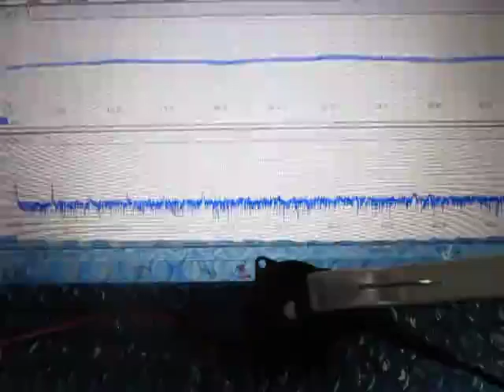超音波実験 Ultrasonic experiment ‹超音波システム研究所 ultrasonic-labo›